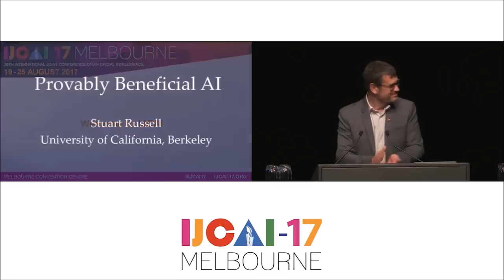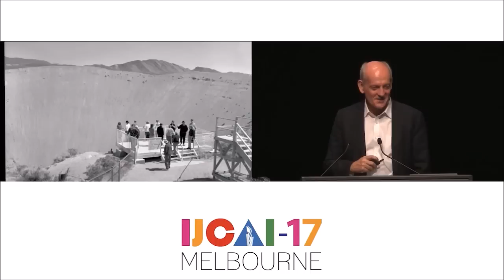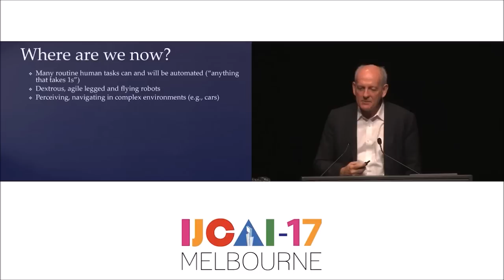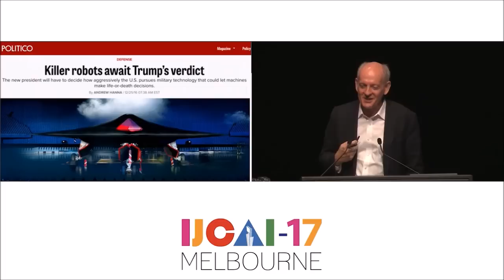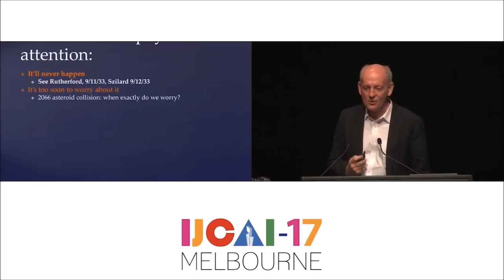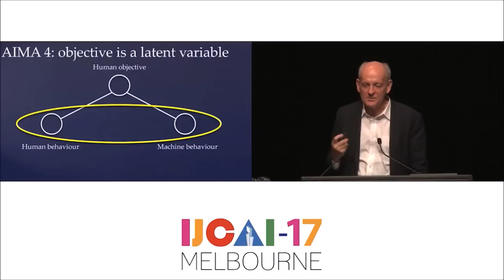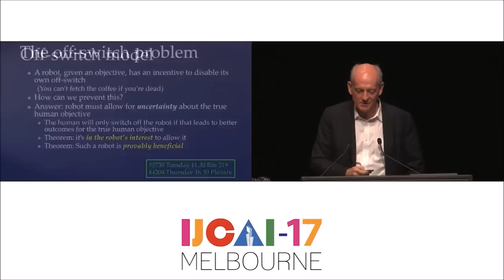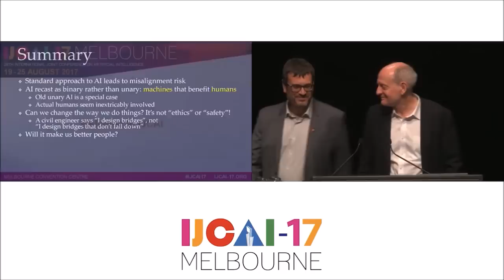Prof. Stuart Russell - Building Artificial Intelligence That is Provably Safe & Beneficial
How can we harness the power of superintelligent AI while also preventing the catastrophe of robotic takeover? As we move closer toward creating all-knowing machines, AI pioneer Stuart Russell is working on something a bit different: robots with uncertainty. Hear his vision for human-compatible AI that can solve problems using common sense, altruism and other human values.